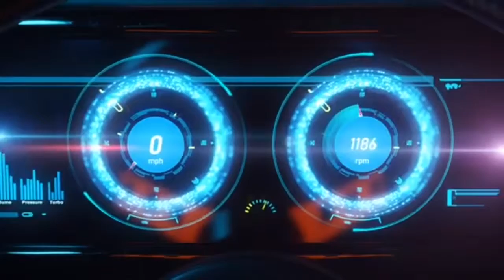𝕊𝕒𝕥𝕦𝕣𝕕𝕒𝕪 ℕ𝕚𝕘𝕙𝕥 𝕀𝕟𝕥𝕣𝕠 𝕋𝕖𝕞𝕡𝕝𝕒𝕥𝕖 (🅼🅶🅰︎ 𝐑𝐞𝐄𝐝𝐢𝐭/𝐑𝐞𝐒𝐭𝐲𝐥𝐞)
Crayon & 🅼🅶🅰︎ 𝐑𝐞𝐄𝐝𝐢𝐭/𝐑𝐞𝐒𝐭𝐲𝐥𝐞